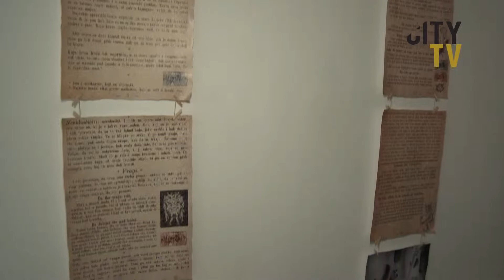NE PROPUSTITE LEGENDFEST!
Izložba posvećena Legendfestu u Turističkoj zajednici Zagrebačke županije.